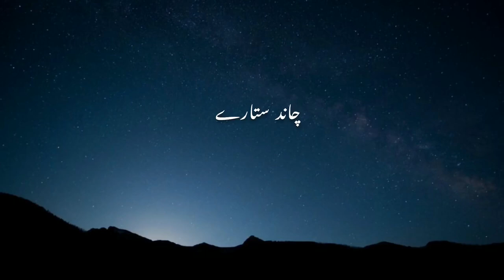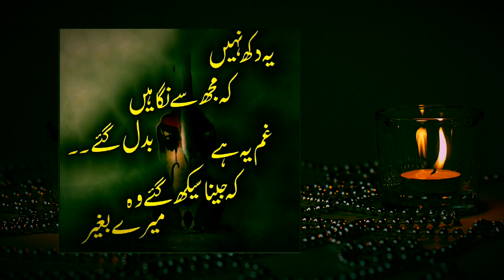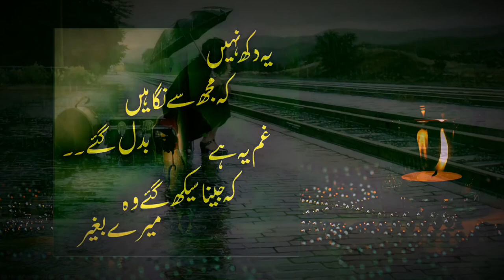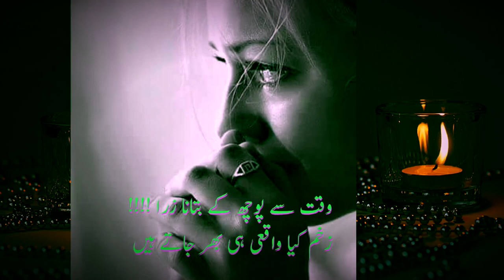Aik Zara Sa Dil Toota Hai Ghazal